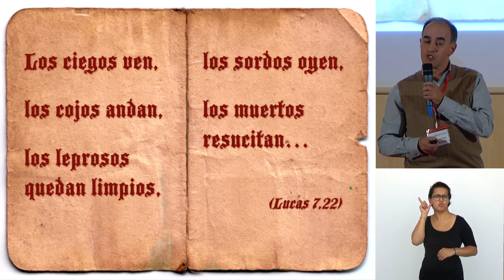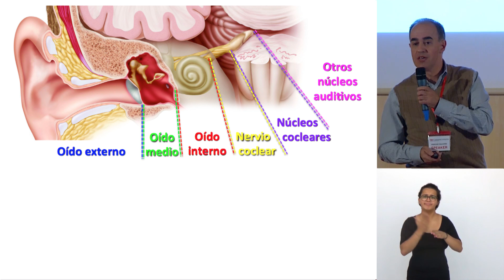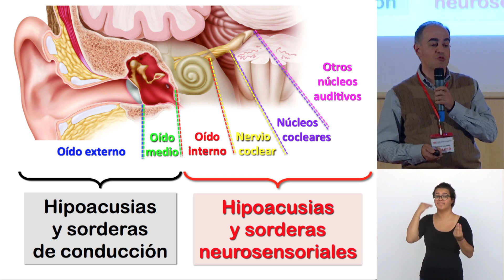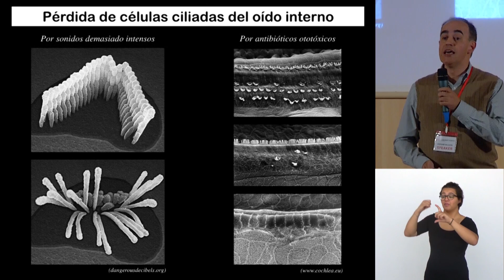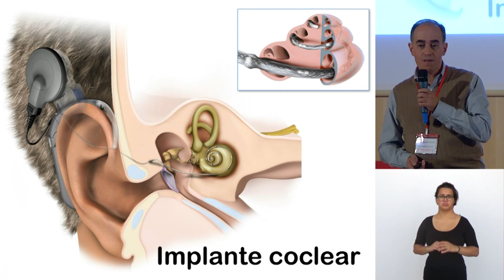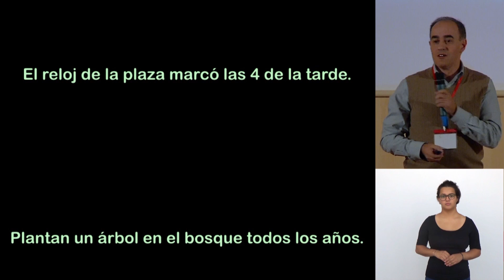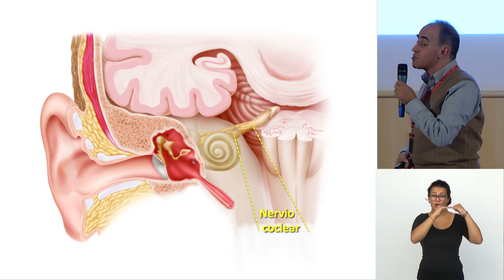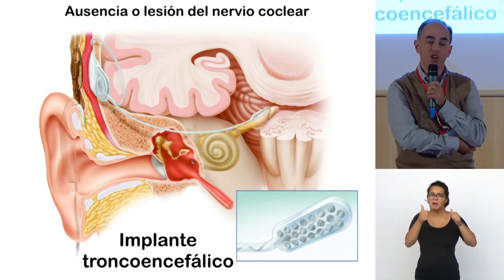Los sordos oyen | Enrique Saldaña Fernández | TEDxCalledelaCompañia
Enrique Saldaña, nos habla sobre los avances de la neurociencia en referencia a la audición. Nos muestra el sorprendente camino que está recorriendo la ciencia para hacer que los sordos oigan.

Enrique Saldaña es un neurocientífico contumaz e impenitente. Cuando era estudiante de Medicina en la Universidad de Salamanca, se dejó seducir por la magia del laboratorio y aquello fue su perdición. Al terminar la carrera, puso rumbo al norte para aprender en la Universidad Libre de Ámsterdam (Holanda) técnicas para estudiar conexiones entre distintas regiones del cerebro. Defendió su tesis doctoral en Salamanca y se marchó a la Universidad de Connecticut (EE.UU.), donde trabajó durante casi cuatro años como investigador postdoctoral junto al genial neuromorfólogo Enrico Mugnaini. Regresó después a la Universidad de Salamanca y allí ha continuado su carrera docente e investigadora. Actualmente dirige el Laboratorio de Neurohistología del Instituto de Neurociencias de Castilla y León (INCyL).

Su actividad científica se ha centrado fundamentalmente en analizar las regiones del cerebro que trabajan cuando oímos.  Sus resultados le han llevado a descubrir numerosas vías nerviosas y un par de núcleos cerebrales previamente inéditos. Aunque la mayoría de sus investigaciones encajan en lo que suele denominarse ciencia puramente básica, está convencido de que acabarán sirviendo para mejorar la salud de la humanidad.